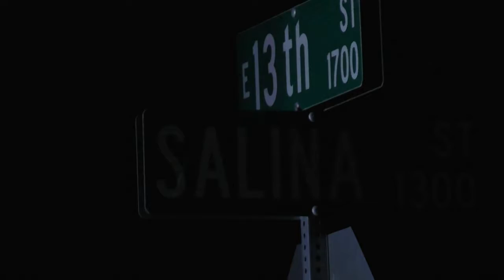TxDPS Traffic Stop, 13th and Salina, 3/11/18 3:58AM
This was a routine stop, not much to see.  The trooper retaliated against us afterwards, issuing the driver of our car four tickets.